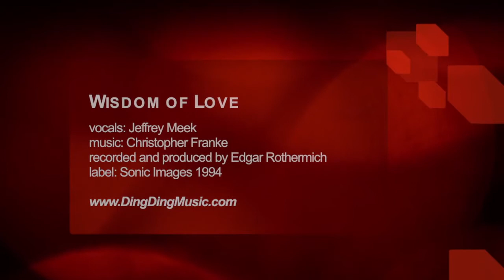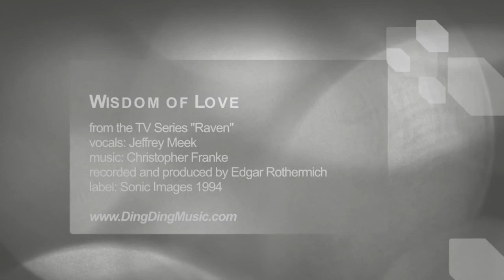Wisdom of Love - Raven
This is a promo video for the song "Wisdom of Love" that was never officially released. It is performed by Jeffrey Meek, the lead character of the TV show "Raven" (1994).